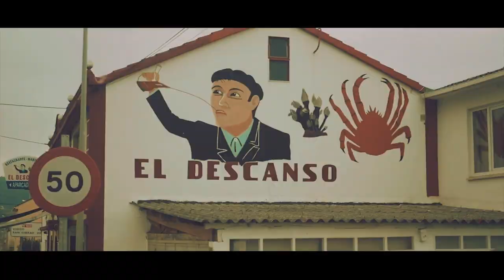🔥🎚️🎵 Gonzalo Shaggy Garcia - Morriña (Original Videoclip Mix) 🔥🔥🔥 (GALICIA - Spain)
Inspired by the nostalgia that emerges every time we are far from our native country, "Morriña" is the Galician word that defines those feelings to good memories...
With soft melodies accompanying a fresh but blunt rhythm that invite you to enjoy a true musical journey.

Gonzalo Shaggy Garcia - Morriña (Official Videoclip)
🔥🔥🔥 ORIGINAL MIX 🔥🔥🔥

◆ Label: Pedroche Recordings
◆ Release: Morriña [PDCH072]
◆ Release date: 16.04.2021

▶ If you like this track please support the artist(s) and grab your copy. 🙂

🎧🎶 Listen & Share!

◆ Follow ▶▶▶ Gonzalo Shaggy Garcia

◆ Follow ▶▶▶ PEDROCHE RECORDINGS